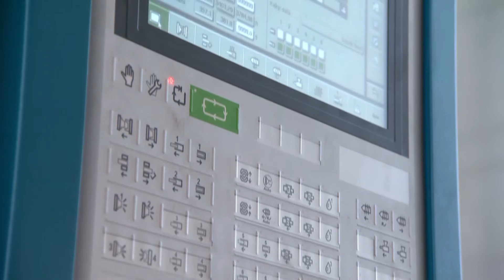L K Forza 4500 Crate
39kg apple crate